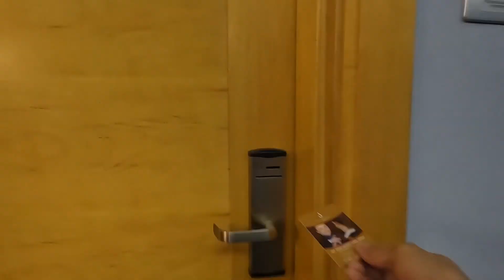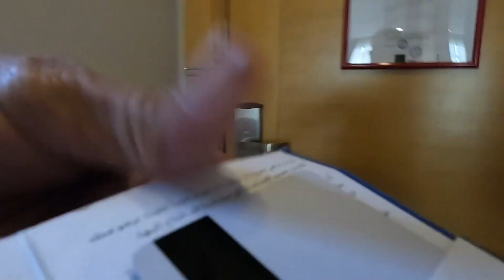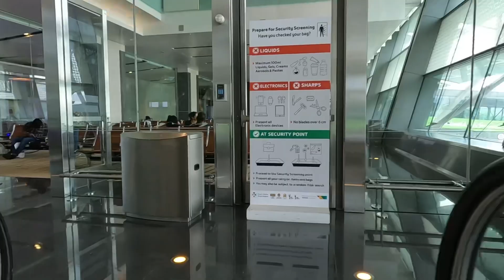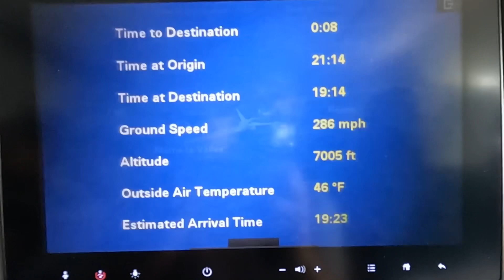Last day sa City Season hotel Muscat Oman see you Paris/angelito tv